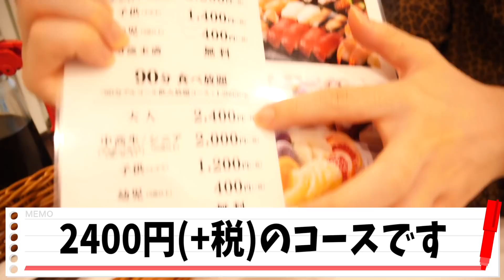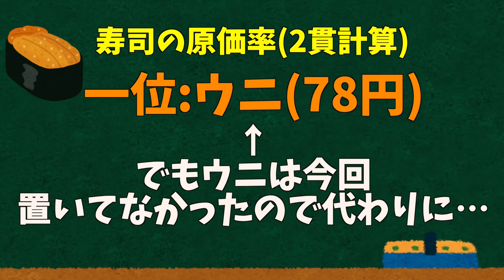【大食い】焼肉食べ放題で元は取れるの？【スタミナ太郎】【検証】